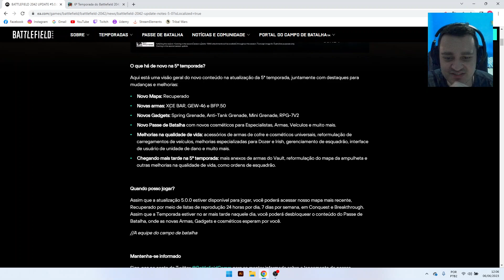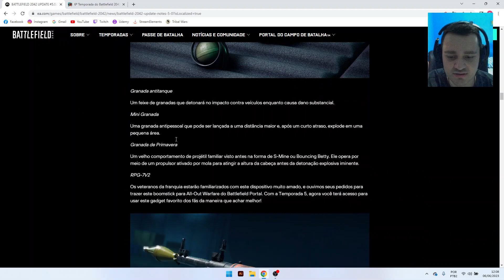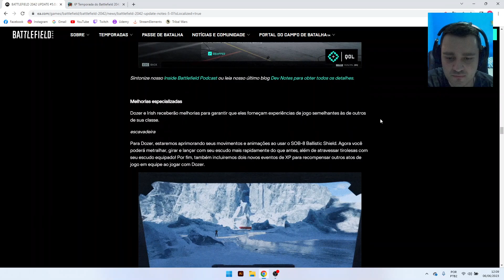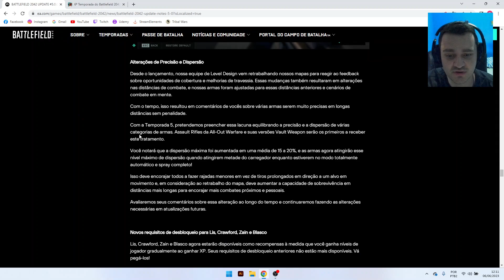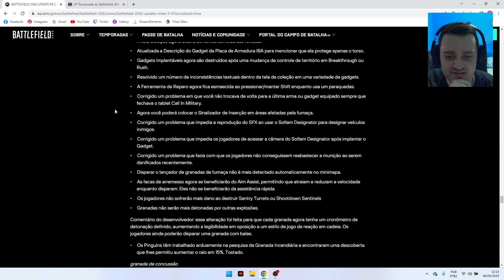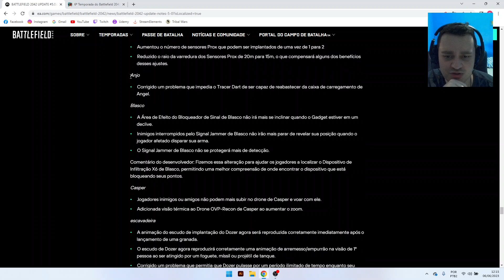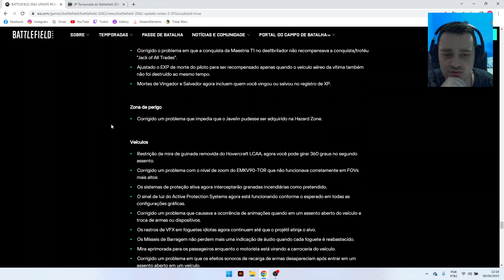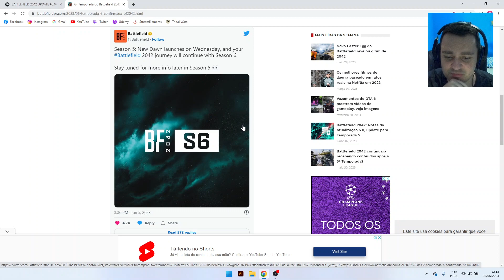PATCH NOTE da 5° TEMPORADA + NOVIDADES + 6° TEMPORADA CONFIRMADA - BATTLEFIELD 2042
Espero que gostem do conteúdo, faço na simplicidade e humildade sempre 👍🏻

🔺 JOGANDO / BATTLEFIELD 2042

GOSTOU? ENTÃO DEIXE O 👍🏻

NÃO ESQUEÇA DE ATIVAR O 🔔

MEU CANAL NA TWITCH / TRGAMESTREAMER

Quer me ajudar e apoiar o canal? Qualquer valor é BEM VINDO DE CORAÇÃO!
E ajude se realmente você puder e quiser (sendo de coração) eu super aceito!

TMJ & VAMOS LÁ 🖤